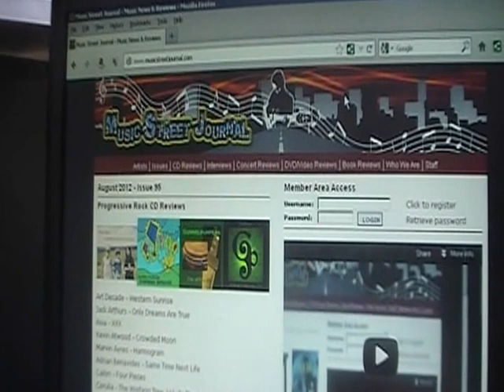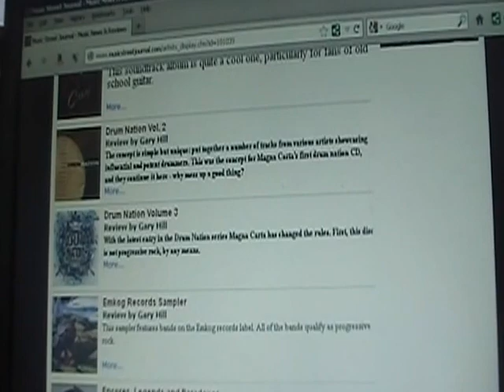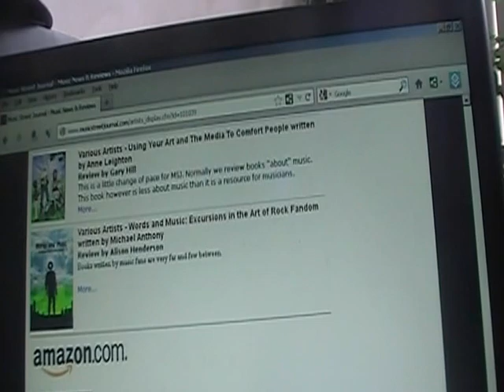Finding Various Artists Articles at Music Street Journal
This video shows how to find various artists articles at Music Street Journal (musicstreetjournal.com).